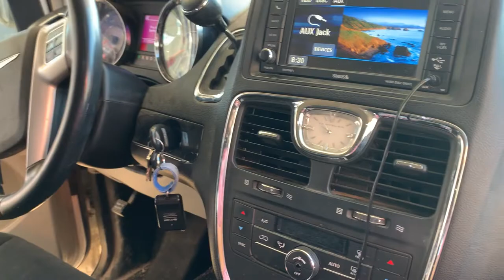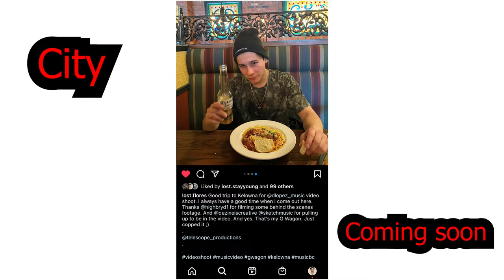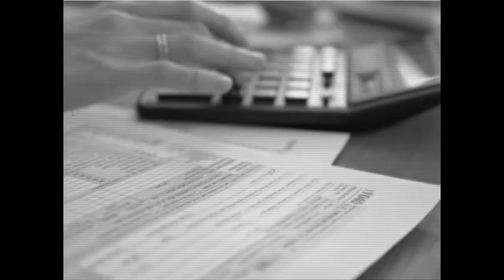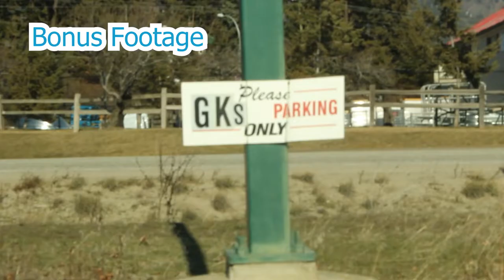Foundations BTS , Dir.DiegoFlores-@DirByDiegoFlores | Highbryd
Dlopez Broken Foundations behind the scenes, Dir.Diego Flores-Telescope Productions Highbryd1 Kelowna Vlog

Following Highbryd and Diego Flores in the day in the life of a working videographer the good bad and the ugly.

Going from Kamloops to Kelowna to work with local artist @Dlopezmusic who wrote a song about today's political and socioeconomic status. Broken Foundations has an old school vibe w new age production. The flow seems effortless and  w rhyme cadences that trash back to hip-hop's original sound while still having a new age catchy chorus. The fast past ad libs ad to the bounce and youthfulness of the track. Seen in the video also are @SketchMusic @Dezine and more of @DlopezMuisc and @Diego Flores friends.  The video scenery involves tall buildings . G wagon on a roof top view. ,Iconic Kelowna City Bricks and much more

Also get a sneak peak of Highbryd and Digoe Flore's collab songs and videos

... Later after the shoot the fellas headed to craft where they enjoyed a great local brew shout out ton the staff for the hospitality

also shout out the Local Pasta joint for an amazing lunch (:

DlopezMusic Socials-

Diego Flores Telescope Productions-
Telescope Socials: